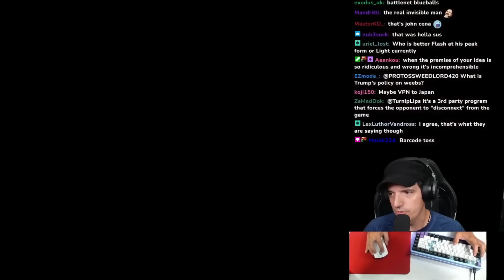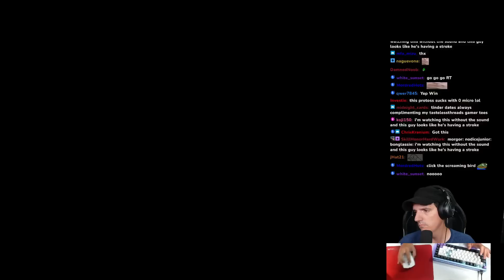BIGGEST Possible WIN Streak?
* * * Road to 1000 likes * * *